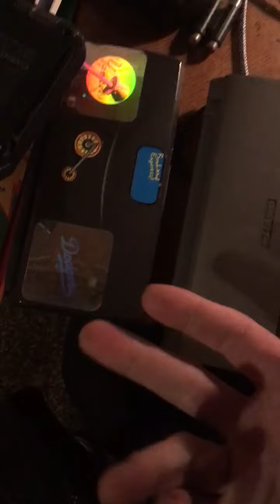Some Palmtops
Heres a look at some of the units ive rebuilt and are for sale. Many come with extra parts etc. Currently trying to finish all of them up before i set them up on ebay. :-)